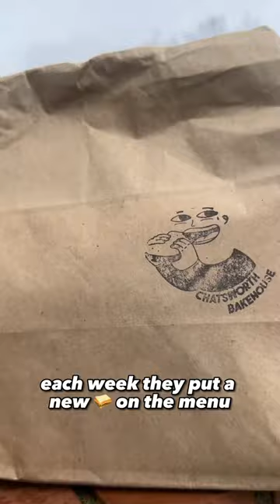THE BEST SANDWICH IN LONDON?